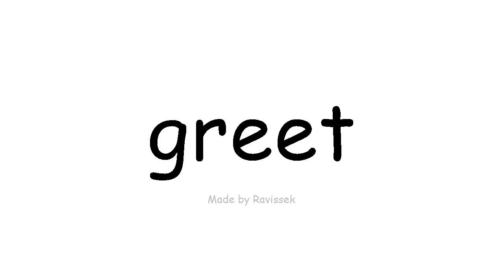ຮຽນຮູ້ ພາສາອັງກິດ ຊົມເຊີຍ